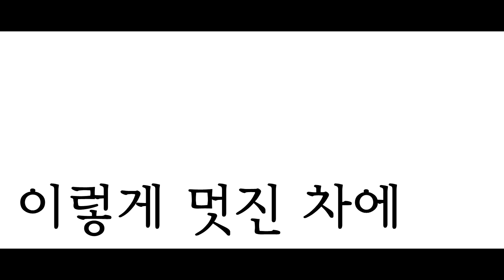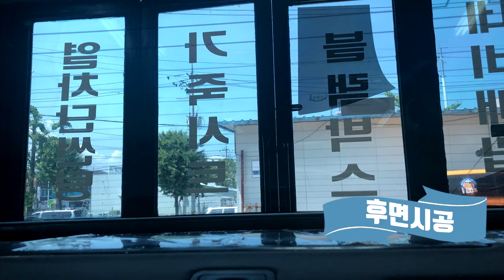넥스가드썬팅# TP100 현대 제네시스 시공 [썬팅브랜드][루마][3m][레이노][솔라가드][브이쿨][스미스클럽][레인보우][보배드림][sk엔카][줌마렐라][건물썬팅][화물차썬팅]